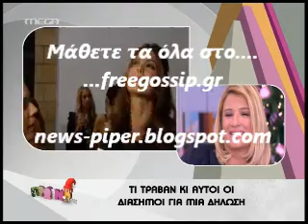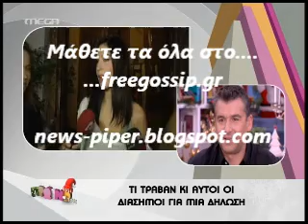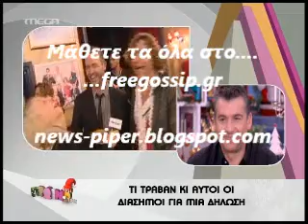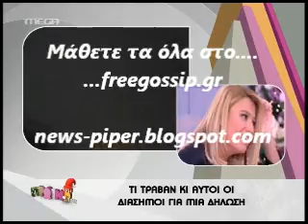Οι επωνυμοι πισω απο τις καμερες